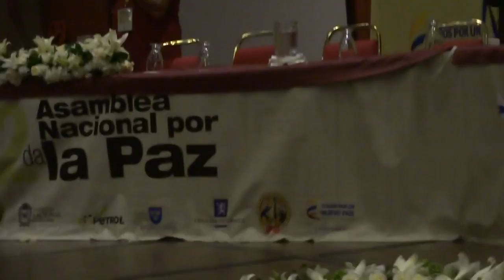canto por la paz 2016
UNA NIÑA DESDE LOS LLANOS ORIENTALES LE CANTA A LA PAZ EN EL SEMINARIO NACIONAL EN BOGOTA HOTEL TEQUENDAMA